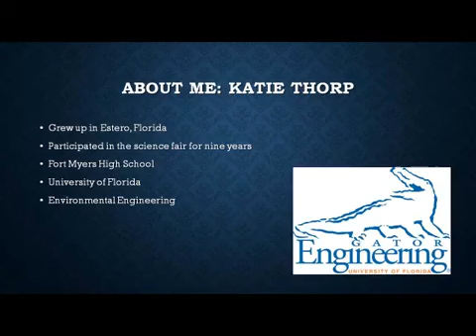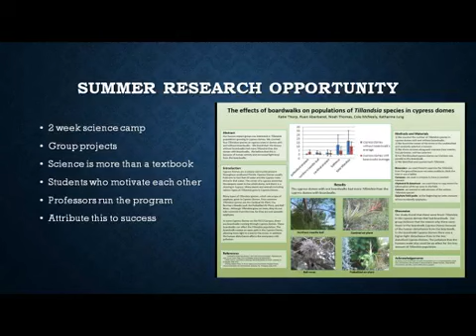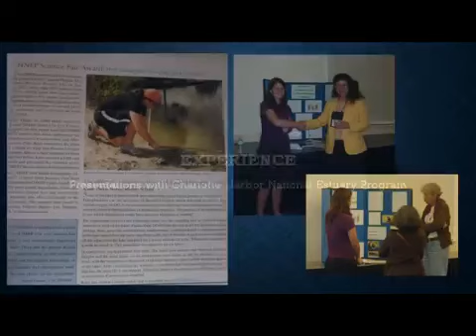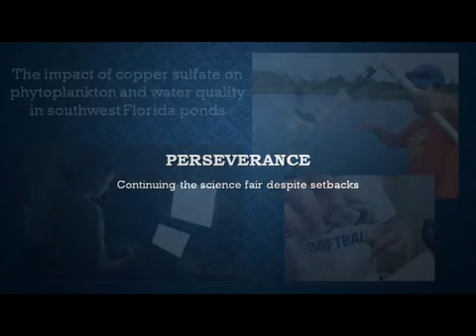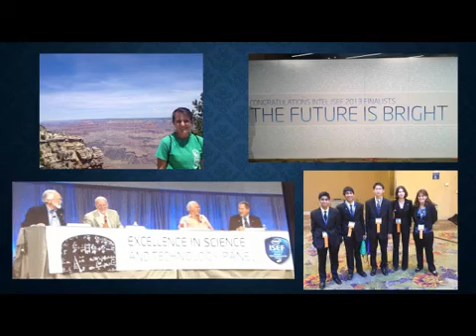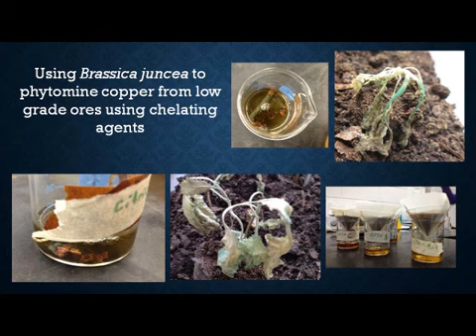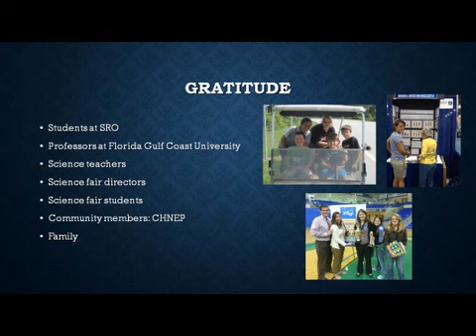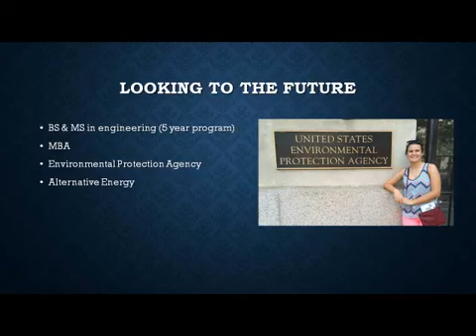CHNEP Environmental Education: Reaching Students at Science Fairs, One Student’s Experience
Since 2011, the CHNEP has held Environmental Education Workshops for those who work with and are concerned about environmental education to network and learn more about solutions to issues facing the natural environment of southwest Florida. This video is one of the presentations given during the October 23, 2015 workshop.

Reaching Students at Science Fairs: One Student’s Experience: Using Brassica juncea to Phytomine Copper from Low Grade Ores using Chelating Agents by Katie Thorp, University of Florida
This project uses phytomining which is a new environmentally friendly technology that can decontaminate soil by extracting toxic metals through the roots of plants, which can be extracted from the plant without pollution. It was found that the most copper produced came from plants whose soil had been applied with citric acid, which produced 9.36% copper from its ore, which is a 94.6% greater yield than plants that did not have a chelate applied to their soil.

to learn more about these workshops and see presentations not posted on YouTube because of audio problems. search for CHNEP but change the location to Florida.

The CHNEP thanks the speakers who are donating their time and expertise and our sponsors, including The CHNEP thanks the speakers who are donating their time and expertise and our sponsors, including Mosaic, Janet and Bruce Bunch, GE Foundation, Jelks Family Foundation and the Friends of Charlotte Harbor Estuary, Inc.